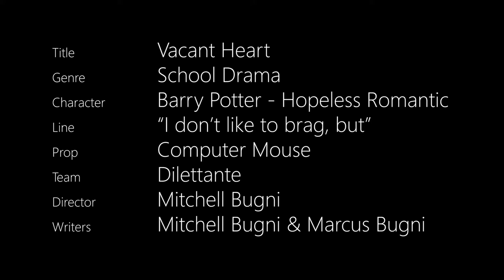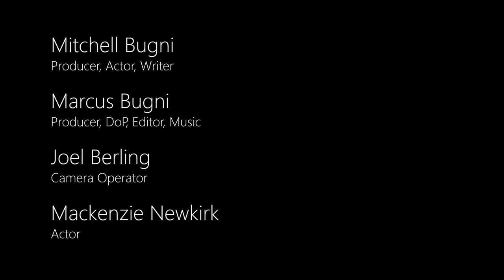Vacant Heart | UWRF 48 Hour Challenge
A broken-hearted student goes about his lonely day.

This film was written, recorded, and edited in under 48 hours for the University of Wisconsin-River Falls 48 Hour Film Fest. It received the "Best Directing" award.